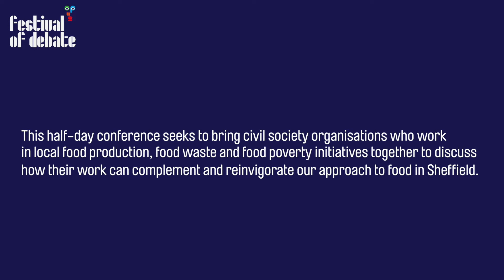Shakila Sharif: Voluntary Action Sheffield - Feeding Sheffield Sustainably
Shakila Sharif is the Food Co-ordinator at Voluntary Action Sheffield She spoke about food and poverty, and the importance of inclusivity in food services.

Part of Festival of Debate 2021, Feeding Sheffield Sustainably brought together civil society organisations working in local food production, food waste and food poverty initiatives, to discuss how their work can complement and reinvigorate our approach to food in Sheffield.